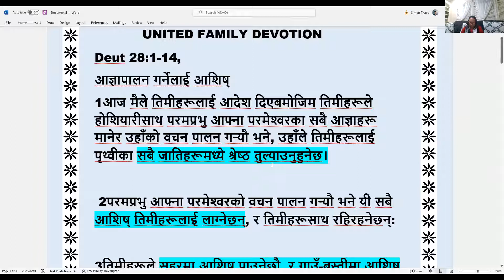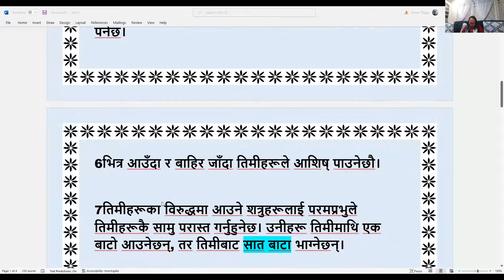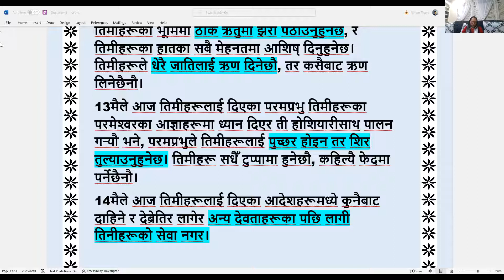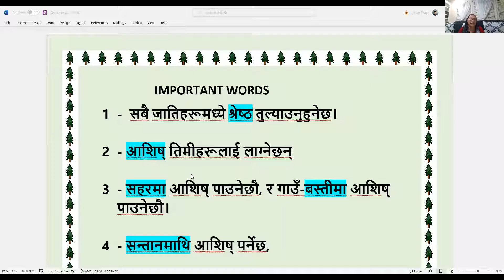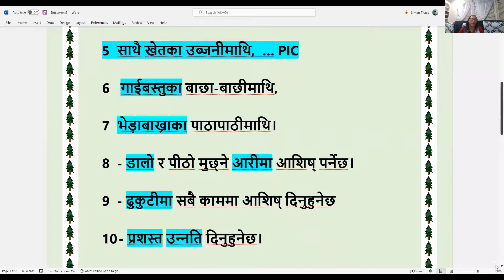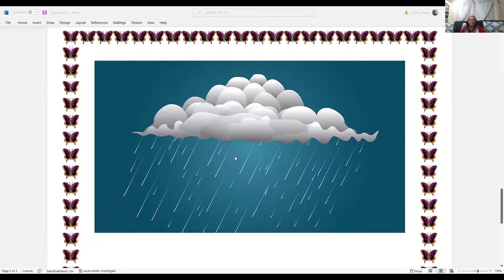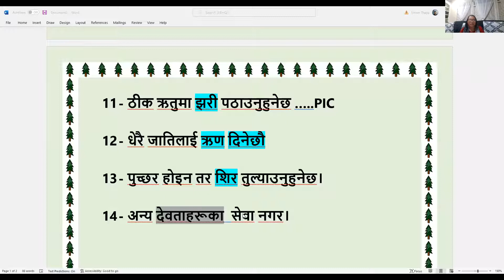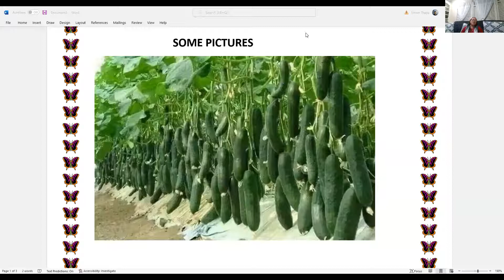SOLOMI THAPA - Deut - 28:1-14